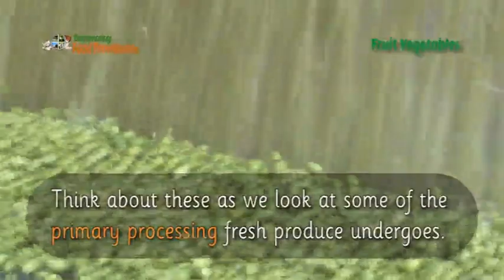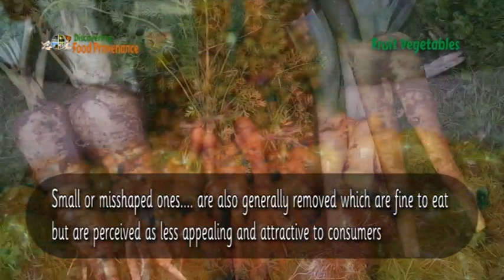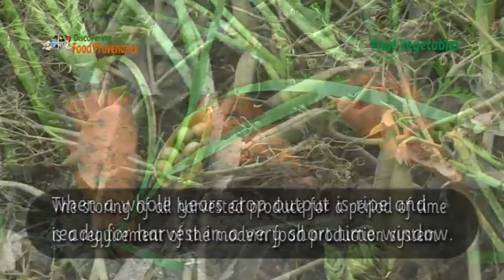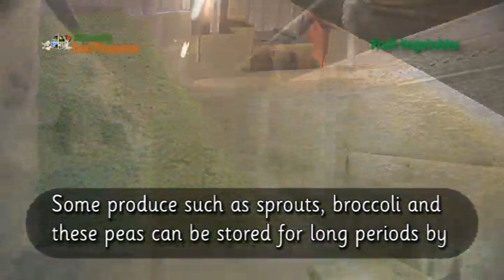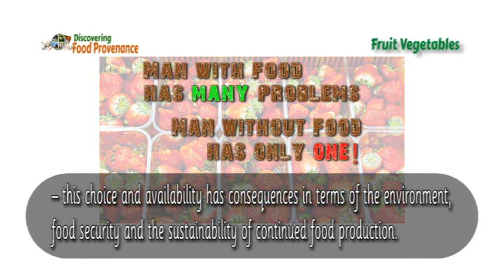5 Fresh Veg - Processing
How fresh veg is processed and packed after harvest